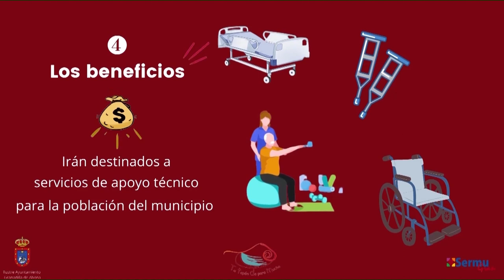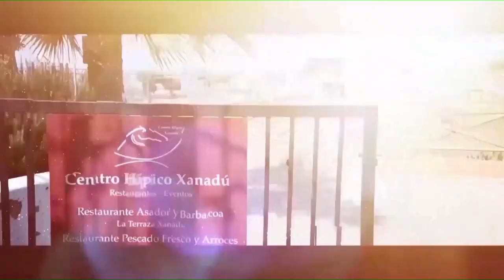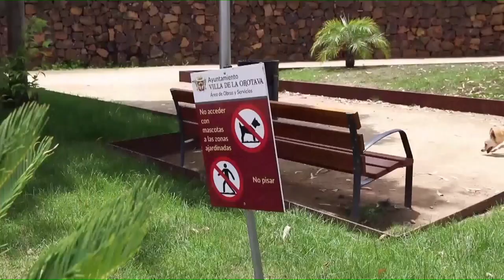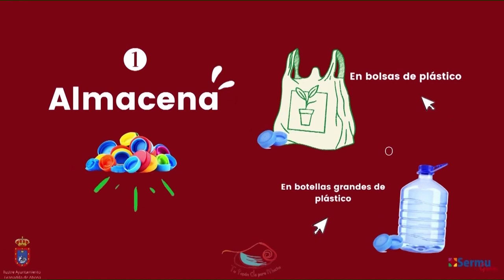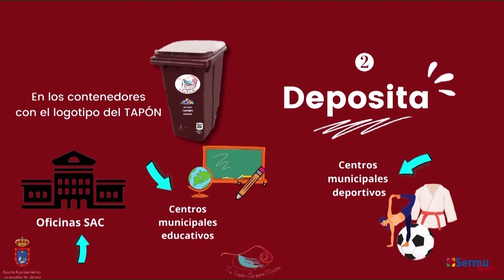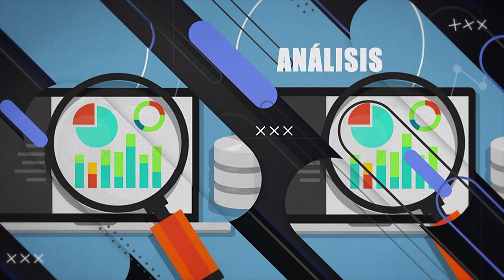🔵 La Tertulia | Felix Rojas | 6 octubre | Entrevista Fernando Clavijo CC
La Tertulia | Felix Rojas | 6 octubre